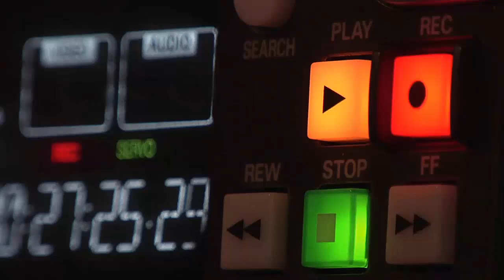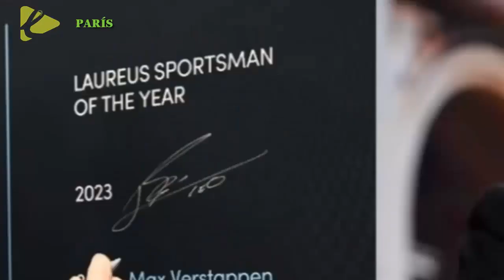PADRE DE MESSI LES DICE UNA VERDAD CONTUNDENTE A LOS QUE HABLAN QUE MESSI SE VA A ARABIA SAUDITA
CRACK FRANCES NO AGUANTO MAS Y LES DIJO EN LA CARA A PERIODISTAS FRANCESES UNA GRAN VERDAD DE MESSI

Jorge Messi, padre y representante de Lionel Messi, emitió un comunicado este martes en el que desmentía cualquier posible acuerdo de su hijo con ningún club. El agente del '10' insiste en que no se tomará ninguna decisión hasta que no termine la temporada con el Paris Saint-Germain.
No hay absolutamente nada con ningún club para el año que viene. La decisión nunca se tomará antes de que Lionel termine la liga con el PSG. Una vez que finalice la temporada, será el momento de analizar y ver lo que hay y entonces tomar una decisión. Siempre hay rumores y muchos usan el nombre de Lionel para ganar notoriedad, pero la verdad es solamente una y podemos asegurar que no hay nada con nadie. Ni verbal, ni firmado ni pactado. Y no lo habrá hasta que no termine la temporada", indica el comunicado.
Además, el padre de futbolista arremetió con dureza contra los medios que en los últimos tiempos han asegurado que Messi ya lo tenía cerrado con uno u otro equipo.
"Me parece una falta de respeto que haya quienes engañen de manera consciente y deliberada sin aportar prueba alguna de sus afirmaciones y queriendo transformar en noticia cualquier rumor malintencionado o que está dirigido por alguien a favor de sus intereses. Tendrían que explicar por qué no contrastan las informaciones... No querrán que una verdad les arruinen sus 'noticias'", concluye.